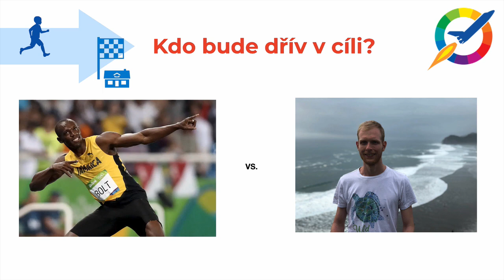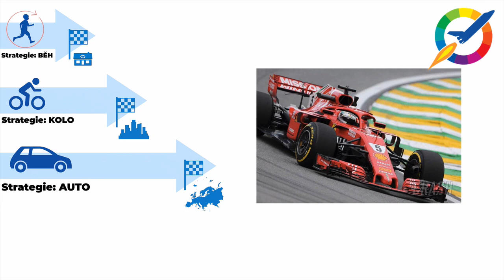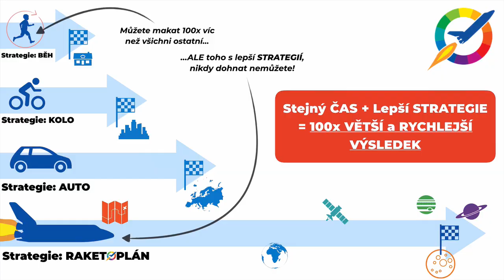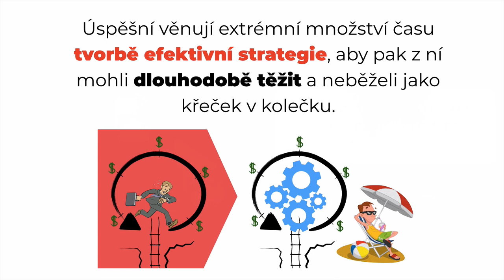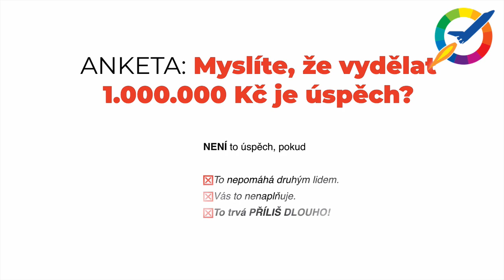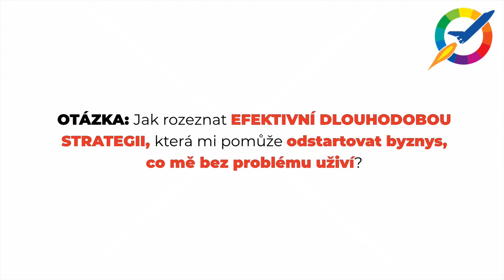Strategická chyba, která zabíjí až 90% drobných online byznysů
Exkluzivní ŽIVÉ vysílání Pavla Říhy: 3 tajemství, jak za 12 měsíců vytvořit EXPERT BYZNYS s POZITIVNÍM VLIVEM na tisíce lidí, svobodou a 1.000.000 Kč na účtu - Připojte se zdarma